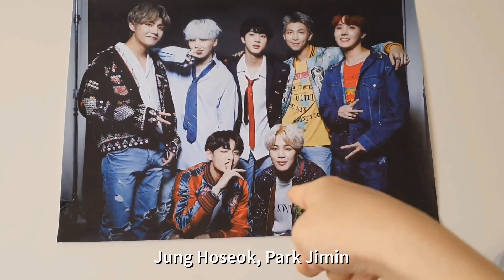This is why YOU should get into BTS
I explain why I am a massive fan of BTS and my story of how I came to love them the way I do. I also go through who the members are and teach the fan-chant, as well as go through reasons why you should become a BTS fan.